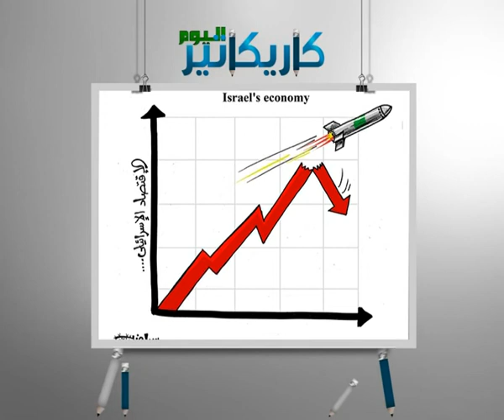كاريكاتير اليوم 2 8 2014